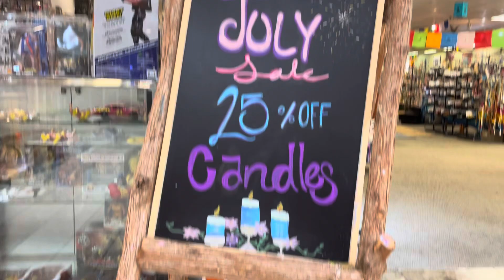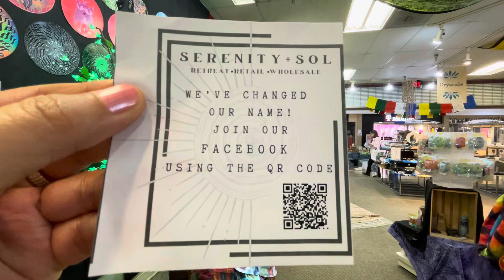Tour of Serenity Sol Store | Westminster, MD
A quick tour of the Serenity Sol Store in Westminster that I had visited last month but forgot to post.  It's a cool store with all kinds of gift ideas that are metaphysical/esoteric from candles to jewelry to gemstones and oracle cards, etc.